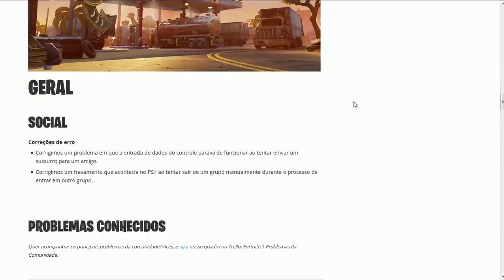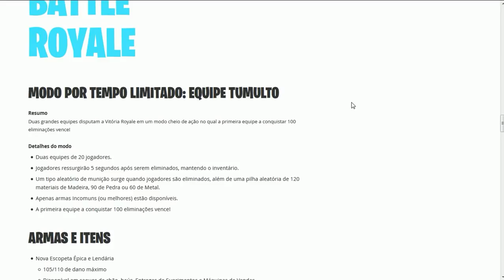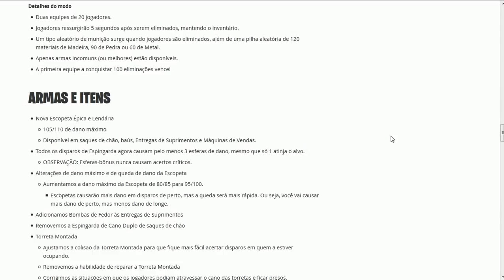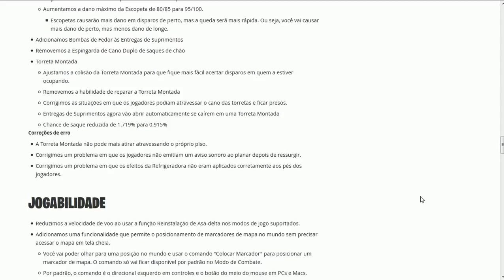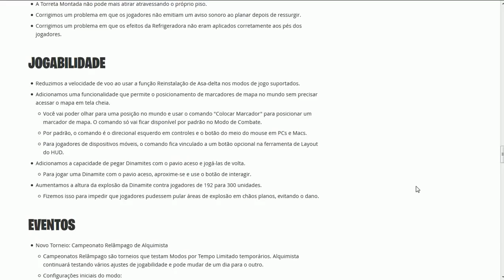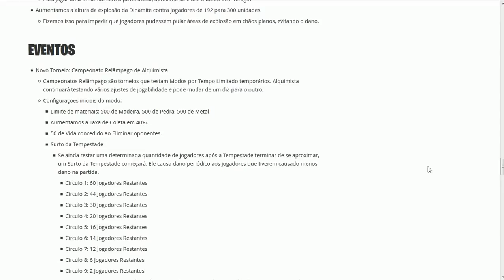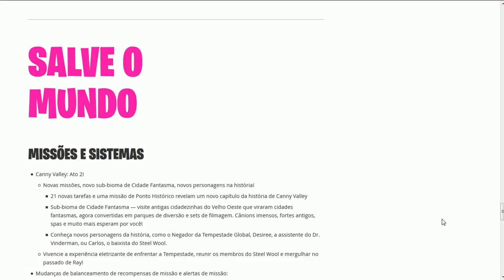FORTNITE - MUDANÇAS NOS ITENS e NOVAS SKINS! - Patch 6.31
Fala galera, Vagabbss aqui com mais um vídeo, e dessa vez falando das novidades do Patch 6.31, mostrando também todas as Novas Skins, Itens e Danças do Fortnite Battle Royale. Espero que gostem :)

Novas Danças: @jh9